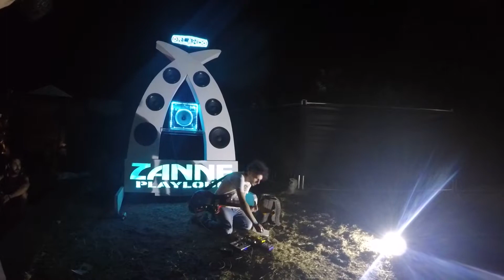KLAR FENDER "WOUND" _ ZANNE FESTIVAL 2015 - Catania July 17, 2015 - MegApe GOPR0903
KLAR FENDER "WOUND"
ZANNE FESTIVAL 2015
Catania July 17, 2015 - MegApe GOPR0903
GOPRO VERSION

 Wound